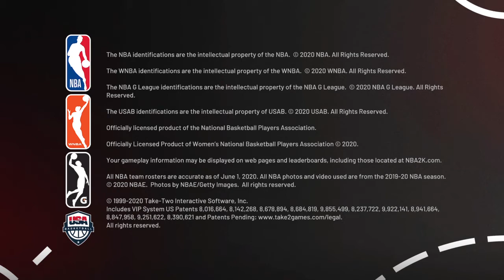My little bro takin l